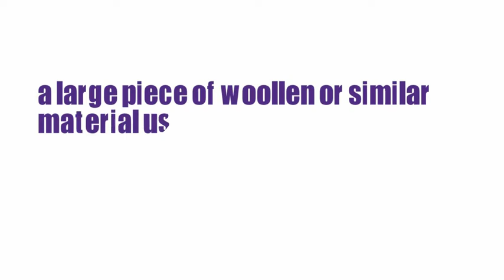What Does BLANKET Means || Meanings And Definitions With Example in ENGLISH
What is the meaning of the word BLANKET in English. What does BLANKET   means and what is the definition of the word BLANKET   . Here are its means and meanings. How to Pronounce the word BLANKET   in English like the Native British and English Speakers in British and American Accent. Here is also an Example of the Word BLANKET   use and used in a Sentence. Although this video is made in English but words used are so simple that you can easily understand its meaning in Hindi , meaning in Bengali , Meaning in Spanish , meaning and definition in Telugu , Tamil .
 Queries solved
1. BLANKET   Meaning in English
2. BLANKET   Meaning in Hindi
4. BLANKET   use in a Sentence
5. BLANKET   word Example
6. BLANKET   pronunciation
7. BLANKET   definition
8. BLANKET   defination
9. BLANKET   Ka Kia Matlab Hota Hai